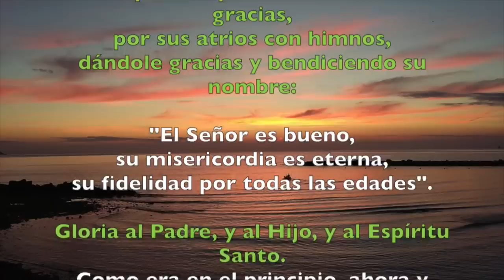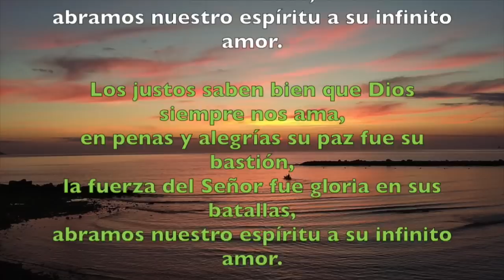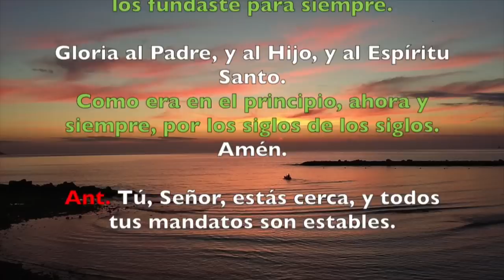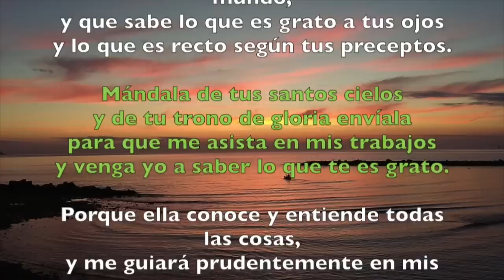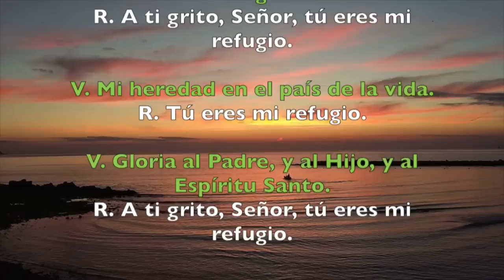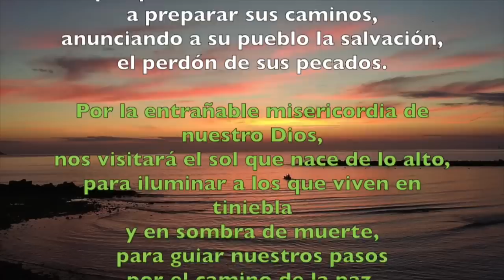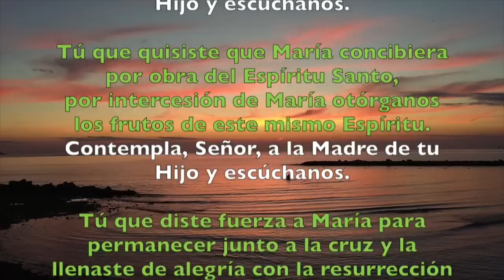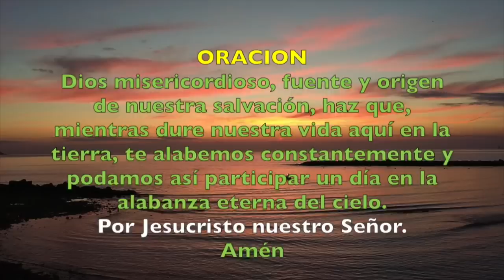Oración de la mañana (Laudes), SÁBADO 23 DE JUNIO 2018 | Padre Sam